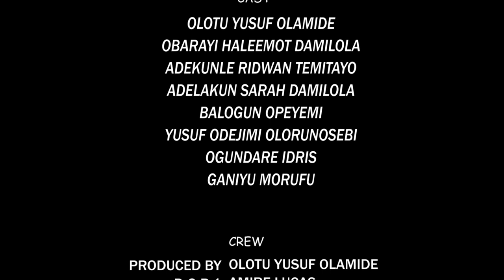My wife and I episode 1 featuring Olotu Ijoba Lande and others